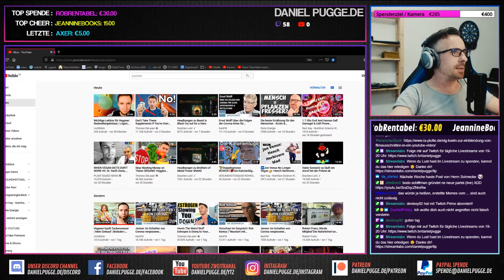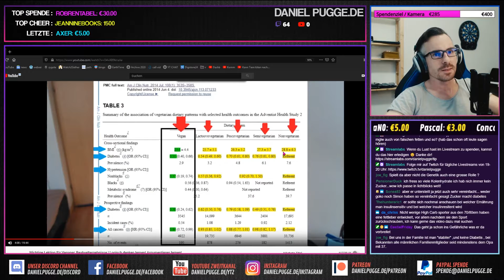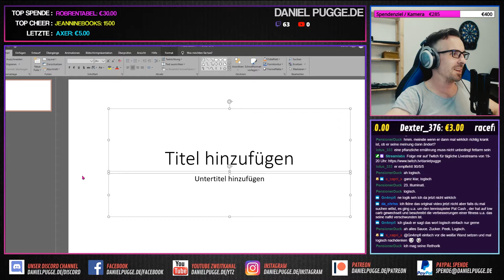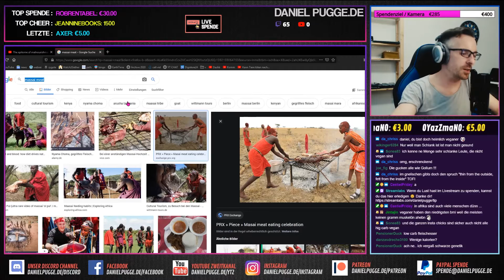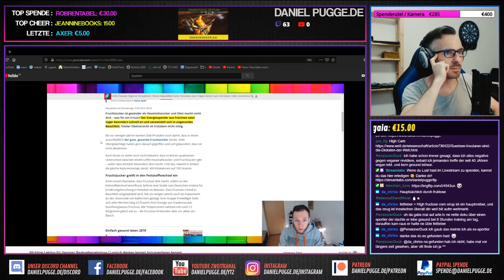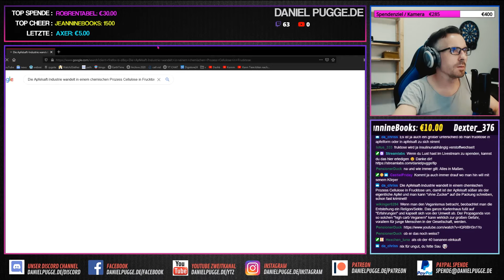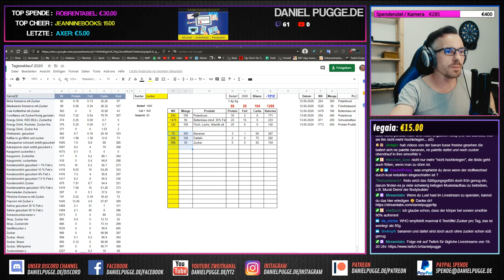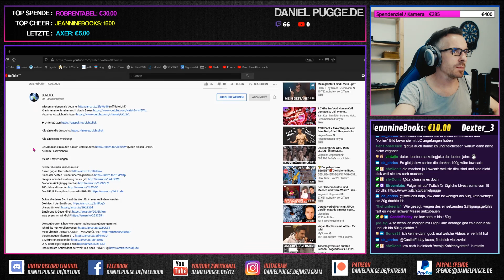Lichtblick denkt nicht logisch genug. Fett macht wieder mal Diabetes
Kalorienbilanz ist einigen Leuten fremd 😉